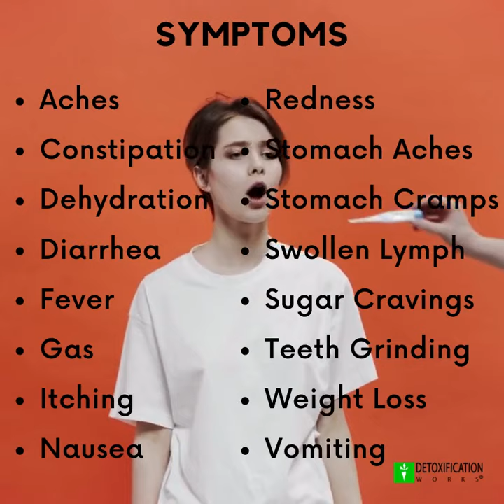PARASITES GASTRO (POWER CLEANSE)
Parasites are living organisms that infect other living organisms to survive off them.

Some hosts can become severely ill. Infections occur when parasites grow or reproduce.

Examples, such as gut parasites, include:
• Cryptosporidiosis
• Giardiasis
• Toxoplasmosis

Recommendation:
Consider the Gastro Power Cleanse by Detoxification Works ®.

Gain access to a broad-spectrum gastrointestinal cleanse and a detoxification formula that will support and balance your lower digestive tract while protecting you against internal parasites, worms, and other harmful microorganisms. It is used by naturopaths, colon hydrotherapists, and herbalists. In it is a range of tested herbs and concentrated foods in a convenient capsule form that was picked for their following properties:
• Antibacterial
• Antifungal
• Antimicrobial
• Antiparasitic
• Antiviral

Check out our blog on how parasites are very harmful and should be removed from your body:

 🤔 ABOUT THIS VIDEO 👇
There are natural and plant-derived medicines that cleanse parasites from the intestines, liver, and other digestive tract parts.

Natural health practitioners might also suggest homeopathic treatments. You should choose gentle herbs as some herbs can have harsh side effects, especially when conflicting with other medicines.

Consult with a doctor prior - some programs are two weeks on, two weeks off, while others can last up to a month.

Small changes make a big impact.  Who doesn’t want to feel good?  So don’t be shy, give it a try!

There are a lot of companies on the Internet selling herbal supplements for all types of ailments.  You can even find herbal supplements in the stores.  Keep in mind, herbal supplements are not regulated by the FDA.  What this means is that when you read the label of a product and it says it has an ingredient in the supplement, it could be a lot less than you need or a lot more.  There is no way to tell how much of the product you are getting.
This means you have to buy from a reputable company.  Our blog has many tips to find the right supplements.

🤓 ABOUT 👇

Our YouTube Channel is for educational and informational purposes.